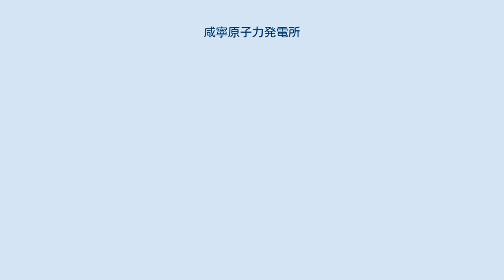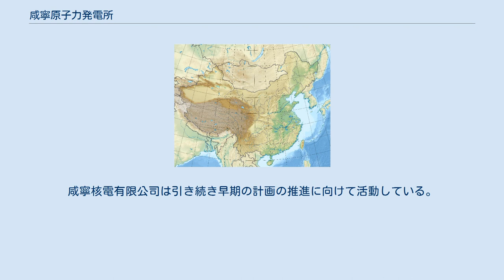咸寧原子力発電所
咸寧原子力発電所 (かんねいげんしりょくはつでんしょ、中国語: 咸宁核电站(シェンニン ヘ ディアンヅァン))は中華人民共和国湖北省咸寧市通山県大畈鎮で建設が計画される原子力発電所。
大畈原子力発電所(だいはん－、中国語:ダーファン－)とも呼ばれる。
4機の1250MW級のAP1000型炉が設置される計画である。
 発電所は中国では初の内陸原発であり、海には接していない。
富水河の貯水池から水を取り入れ冷却水などとして利用することが見込まれている。
 発電所は中国広核集団と湖北能源集团の合弁企業である咸寧核電有限公司が保有している。
AP1000型炉建設の費用は600億人民元程とされている。
発電所での作業は2010年に開始し、2011年に建設が始められ、2015年に完成する予定であった。
 2011年の日本の原子力発電所事故以降、洪水の際の発電所の安全性などで発電所の建設の延期の可能性があった。
その後2011年から2015年にかけての期間は内陸での原発建設を進めない方針となり、建設の承認が得られないため計画は進展しないとされる。
咸寧核電有限公司は引き続き早期の計画の推進に向けて活動している。